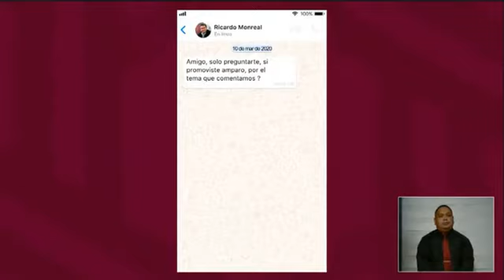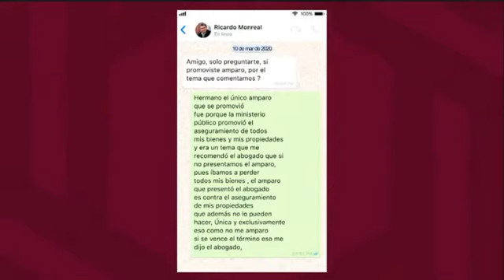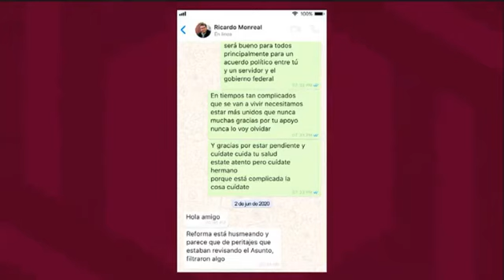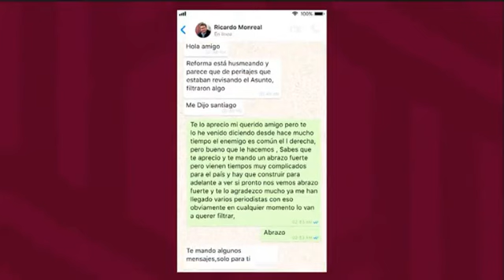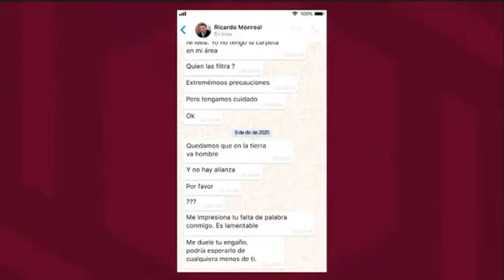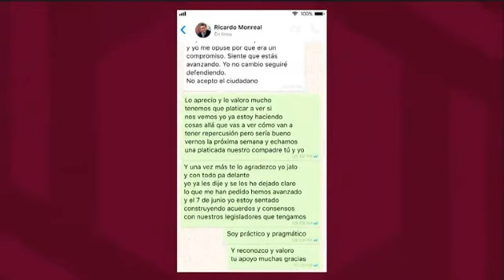LAYDA EXHIBE MENSAJES ENTRE RICARDO MONREAL Y ALITO MORENO